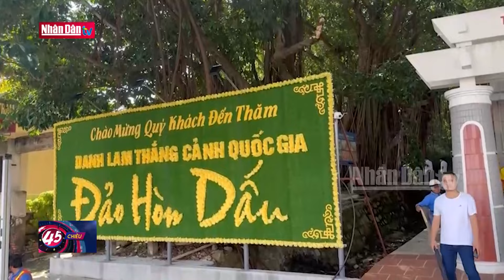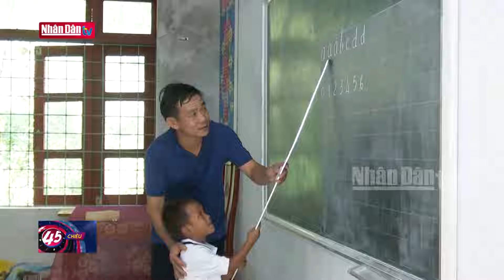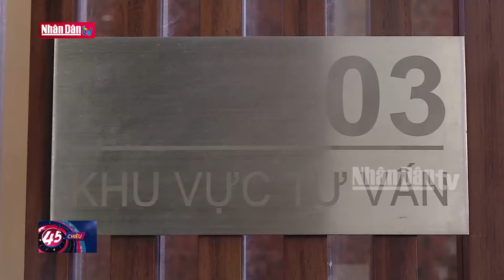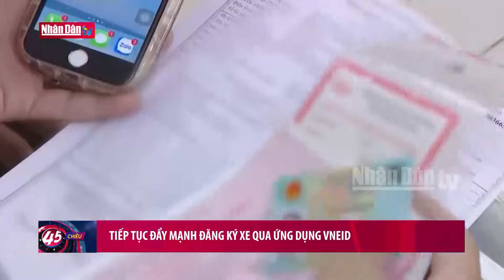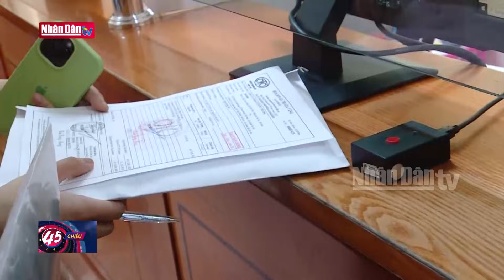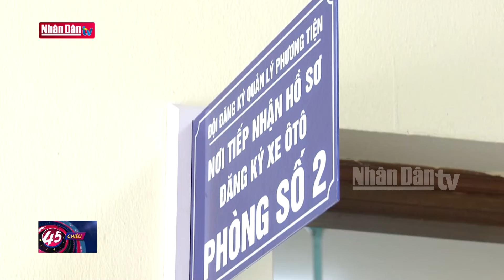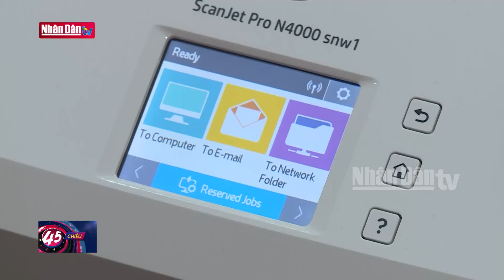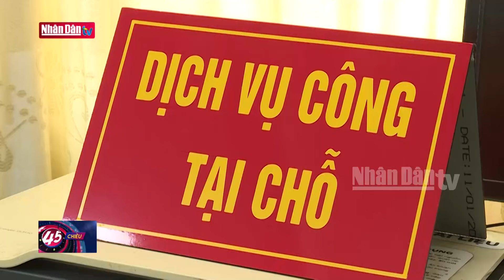Bảo đảm an toàn giao thông đón người dân trở lại Hà Nội sau Lễ 2/9 | Tin tức ĐỜI SỐNG - XÃ HỘI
Đội 1 Cục Cảnh sát giao thông, Bộ Công an đánh giá năm nay lượng phương tiện di chuyển đi các tỉnh phía Bắc và ngược lại đa phần đều là phương tiện xe cá nhân, và hầu hết đều chủ động đi rải rác trong các ngày lễ do đó chưa ghi nhận tình trạng ùn tắc tại các nút giao cao tốc. Lực lượng cũng tăng cường xử lý nhanh chóng các sự cố và vi phạm thông qua hệ thống camera giám sát xuyên suốt tuyến cao tốc.

Còn tại một số tuyến đường huyết mạch của Thủ đô như Phạm Hùng, Khuất Duy Tiến, Ngã Tư Cầu vượt Mai dịch. công an TP Hà Nội cũng đã chủ động lên các phương án phân luồng trong chiều nay và sáng mai 4/9.

Dự kiến lượng phương tiện đổ về HN trong đêm nay và sáng sớm mai sẽ còn tăng cao, do đó lực lượng chức năng cũng khuyến cáo người dân cần chuẩn bị lộ trình cụ thể, thường xuyên cập nhật các thông tin giao thông để có thể tìm ra tuyến đường di chuyển thuận lợi nhất.